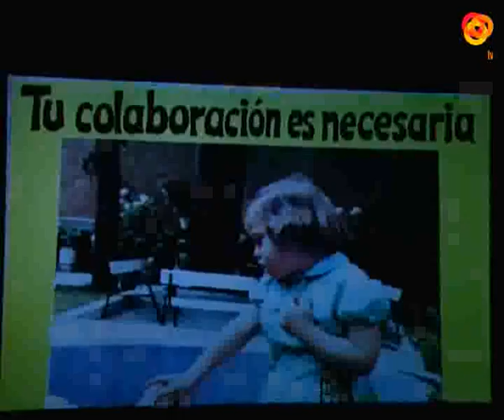Aspapros celebró sus 50 años de vida con música y talento almeriense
Hay aniversarios que se deben y tienen que celebrar por el bien que realizan a la sociedad. Ayer, el Auditorio Maestro Padilla acogió la gala benéfica conmemorativa del 50º Aniversario de Aspapros. En la gala se pudieron disfrutar diversas actuaciones y representaciones coreográficas a cargo de las personas con discapacidad intelectual de todos nuestros centros, además de un espectáculo flamenco ambientado en destacados rincones de nuestra tierra.  Además actuaron artistas almerienses tales como Los Vinilos, Pepe Céspedes, Antonio García El Niño de las Cuevas, un grupo de danza de alumnas del Conservatorio Profesional de Danza de Almería… Todos intenatron demostrar todo su talento. Fue un momento muy emotivo donde se recordaron situaciones que se han vivido en esta asociación. Aspapros, la asociación de padres, madres y protectores de personas con Discapacidad Intelectual en Almería, creada en 1965, es una entidad sin ánimo de lucro cuya misión es la de contribuir desde un compromiso ético, con apoyos y oportunidades, a que cada persona con discapacidad intelectual y/o del desarrollo y su familia, pueda desarrollar su proyecto de calidad de vida, así como promover su inclusión como ciudadano de pleno derecho.Las entradas para ver la gala tenían un precio simbólico de 5 euros para ayudar con la causa. Los fondos recaudados con la celebración de la Gala serán empleados en potenciar la acción social de Aspapros y de ésta forma colaborar activamente en el desarrollo y progreso de la sociedad con iniciativas que ofrecen respaldo y soporte a personas con discapacidad intelectual y a sus familias a través de programas, servicios y actividades gratuitas.